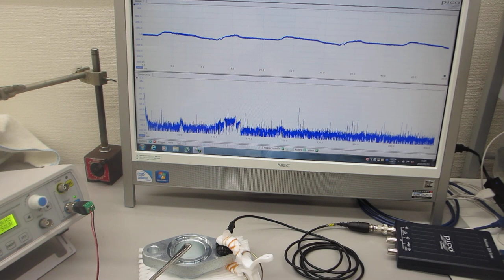オリジナル超音波実験（超音波システム研究所）